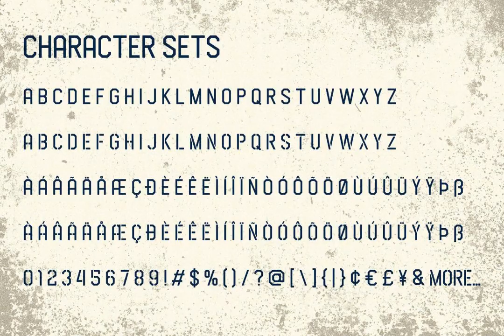Font Design: Airborne 86 Sans Military Font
Created: May 18, 2020
File Type: TTF, WOFF, OTF
File Size: 78.91 KB
Web Font

Airborne 86 is a Sans military style font, first conceptualize was inspired by the classic vintage military stencil design .
I wanted a typeface that could be a solid base for any military inspired project Airborne 86 Fonts can be used for wallpaper, pattern fills, web page background, surface textures. Perfect for making army posters , scrapbooking,invitation cards, label stickers, stationary, gift wrap, packaging, clothes, buttons, pendants, holiday gifts, print on fabrics and so much more
Whats Included :

Airborne 86 Regular (OTF/TTF)
Airborne 86 Stencil (OTF/TTF)
Standard glyphs
Web Font
Multilingual Accent
Works on PC & Mac , Simple installations

Accessible in the Adobe Illustrator, Adobe Photoshop, Adobe InDesign, even work on Microsoft Word. PUA Encoded Characters - Fully accessible without additional design software. Fonts include multilingual support

Searching for the best fonts? Look at this font for using it in your web design projects. Looking for fantastic display fonts? Happy to present this font to use it in your future graphic design works.